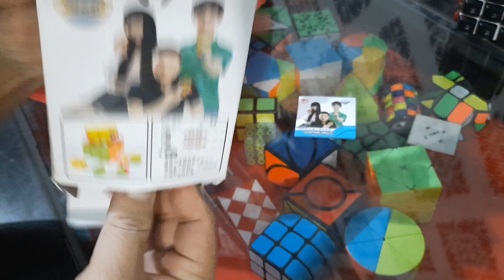Open Box Rubik Shop Rubik SaiGon ( Cube Rubik )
Open Box Rubik Shop Rubik SaiGon